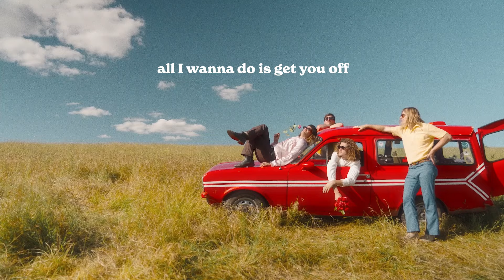Pacific Avenue - Get You Off (Lyric Video)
​@PacificAvenueau  release the lyric video for 'Get You Off' from their debut record Flowers out NOW.

Lyrics:
If you’re thinking of falling in love, if you’re thinking of falling in love
then won’t you just wake me up, won’t you just wake me up?
‘Cause all I wanna do is get you off, all I wanna do is get you off.

Got your caddy parked in the drive way, and baby if you want to get away
we can take it out on the highway, don’t stop ‘til we reach the city
we can drive, drive, all night long.

If you’re thinking of falling in love, thinking of falling in love
‘Cause all I wanna do is get you off, all I wanna do is get, get you off.

Now we’re dancing up in the living room, oh babe there’s no getting over you
If you’re thinking of something better to do, won’t you tell me which way you want me to move?
Sure got a lot on your lips, now your hands on my hips, alright!

‘Cause all I wanna do is get you off,
‘Cause all I wanna do is,
maybe all I wanna do is,
Baby all i wanna do is get, get you off.